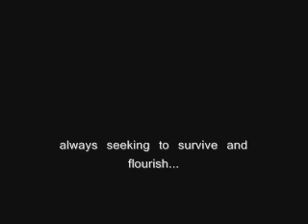Fear - Adam Freeman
I made this little bga for the song with the words that pop up from the game "Rez" Great song.